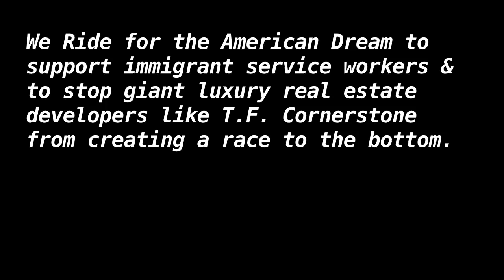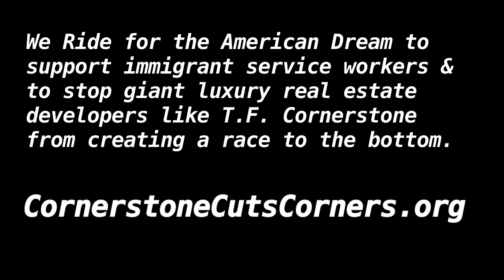Ride for the American Dream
T.F. Cornerstone is one of the fastest growing real estate developers in New York City. But it is denying its service workers a level of job security, retirement, safety training, citizenship assistance, scholarships and advancement opportunities that is the industry standard in New York City. afforded to 55,000 building workers in the city.

For just $2 per hour per worker more, Cornerstone could stop this destructive race to the bottom that threatens the American Dream for service workers.